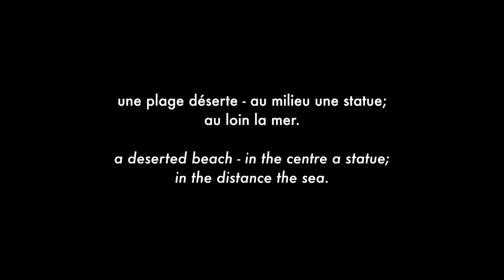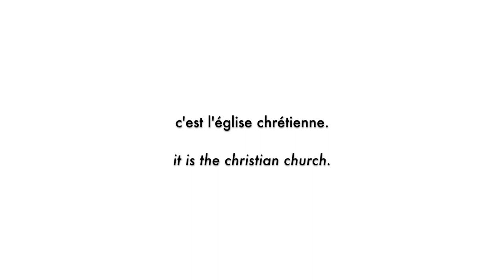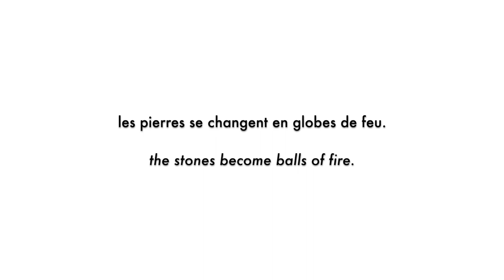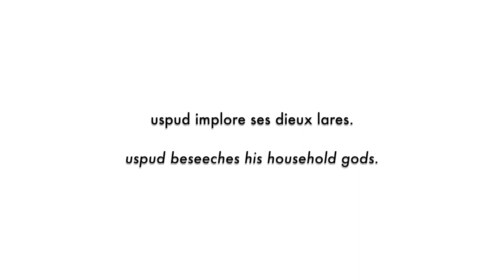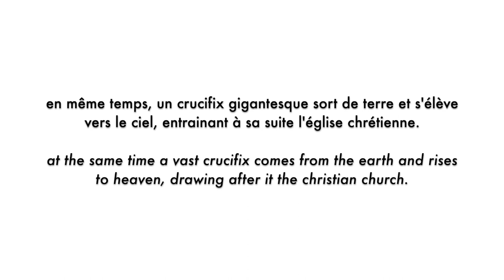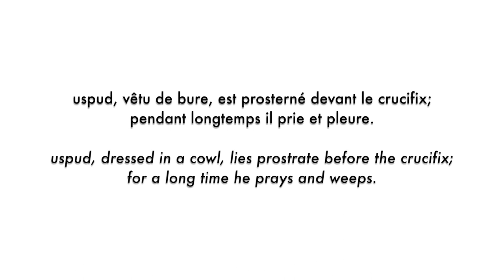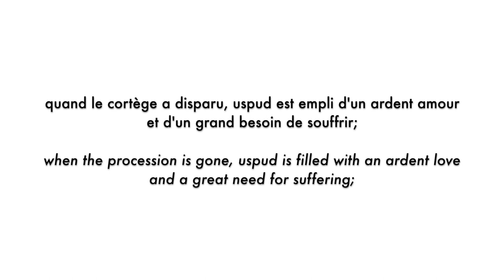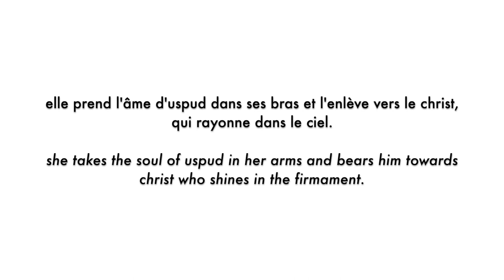Uspud - complete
Andrew Hugill's realisation of the "Christian ballet" Uspud, by Erik Satie and J. P. Contamine de Latour.